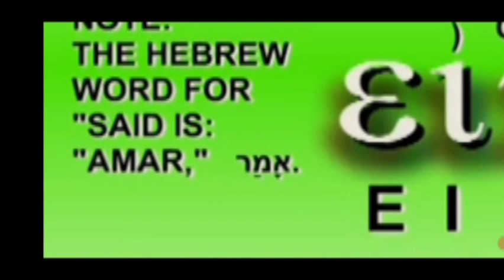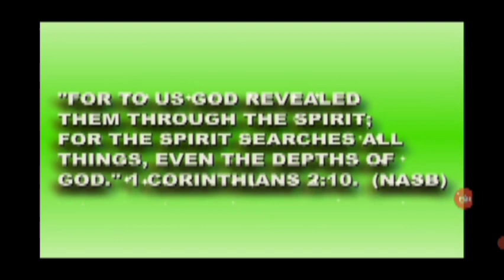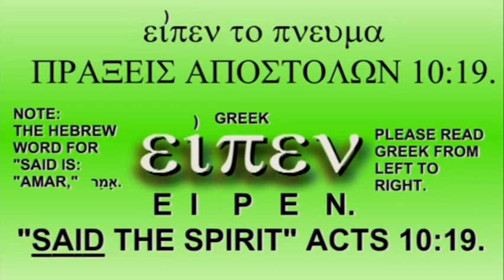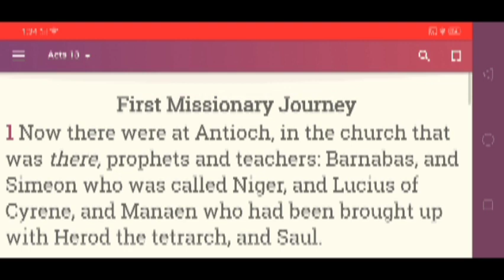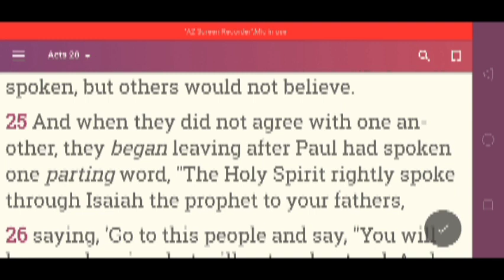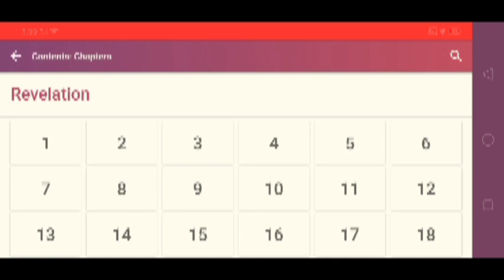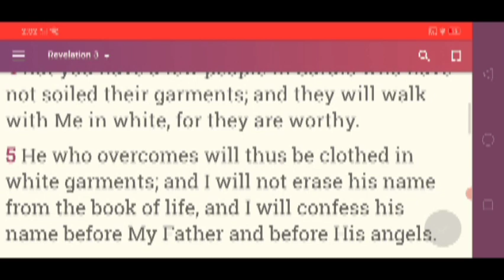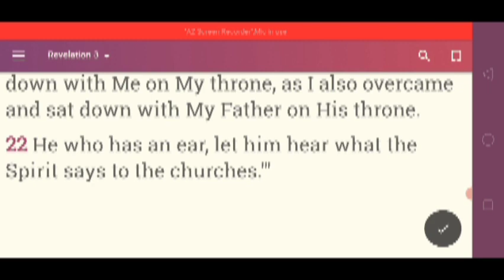THE TRINITY. THE HOLY SPIRIT SPEAKS. BY ANGELO KYKY QUINONES. September 1, 2023